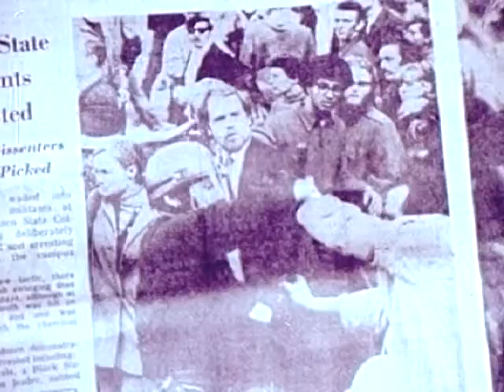Walk Up Trickle | The Crystal Club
The Crystal Club provides music for this fun anti-drug message. From Newbold Labs